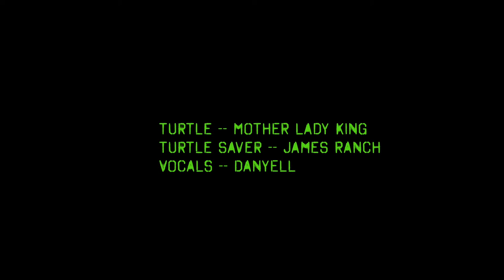Mother Lady King & James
April 23, 2020   2 min 30 sec
It started as your every day rescue of a turtle found beneath the flock of crows on a hot parking lot across the road and way too far from the pond near McCoy’s Creek. But before scampering into the water she left a surprise. Caught in real time with the always-ready iPhone video.  It says a lot about the spirit of people adjusting to the COVID-19 isolation era.